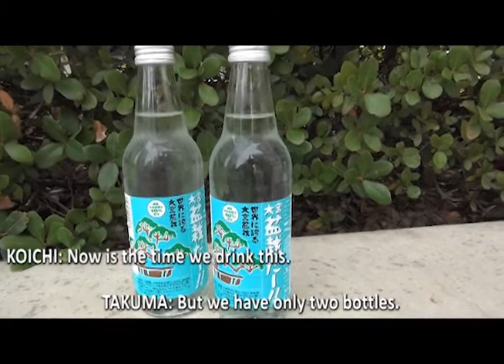Guild "Kohi Walk" in Saitama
Thank you very much to all of the stores who helped us.
If you happen go close to the store, please check out the delicious food and Guild sticker.

Next time we might come to your town!